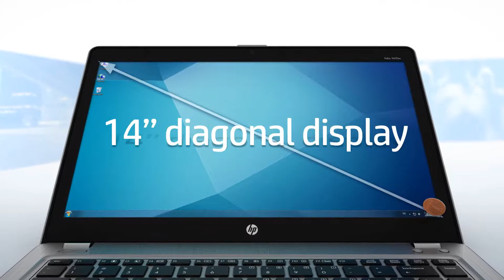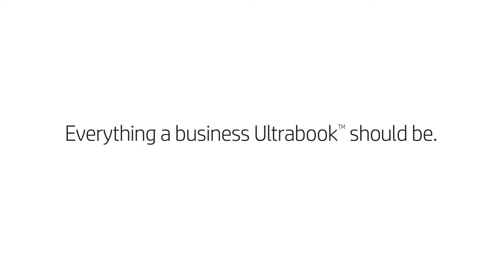HP Elitebook Folio 9470m video